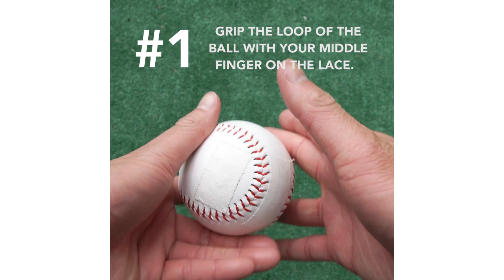The Science Behind A Perfect Curveball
How To Throw A Curveball

SUPPLIES:
Baseball

INSTRUCTIONS:
Grip the seam of the ball with your middle finger on the lace.
Your wrist should be in line with your forearm.
Use your middle finger to make the ball spin downward.

MUSIC
Friendly Street_Full Mix

STILLS
Close-Up Of Baseball Against White Background
Dan Thornberg / EyeEm/Getty Images
WS SLO MO Baseball player winding up and pitching baseball / Berlin, Germany
fStop/Getty Images
Baseball pitcher throwing a ball during game
haizon/Getty Images